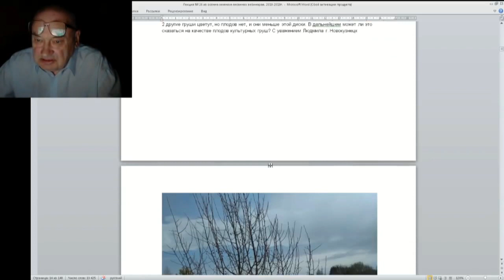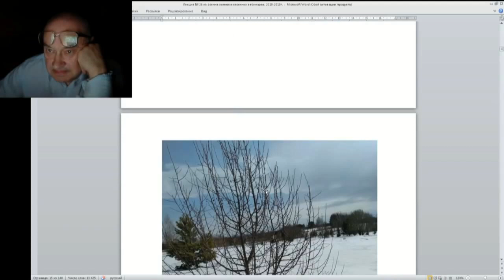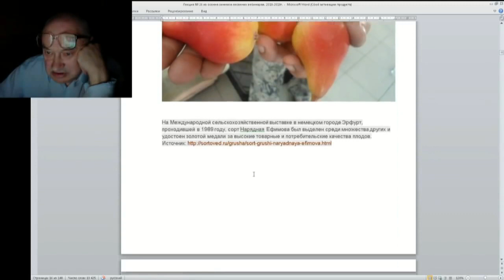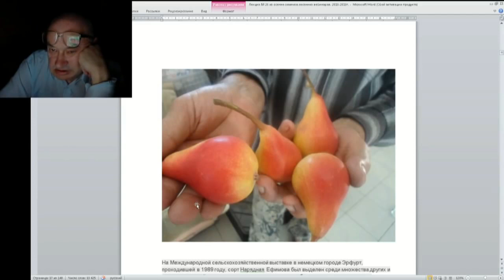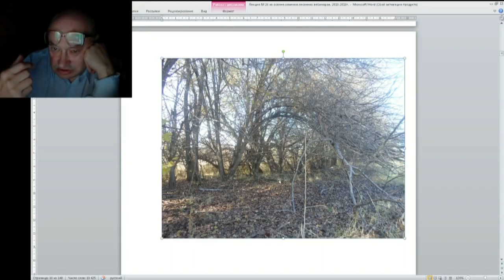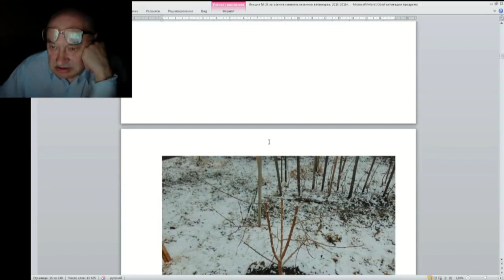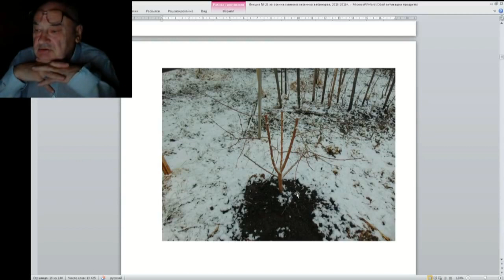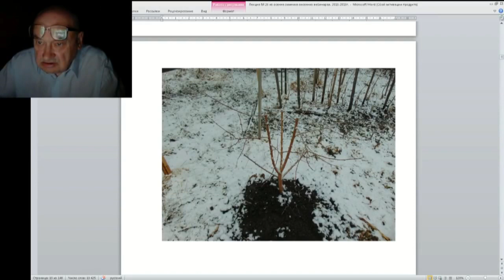26 ч 02 Как поступить с саженцем дикой груши